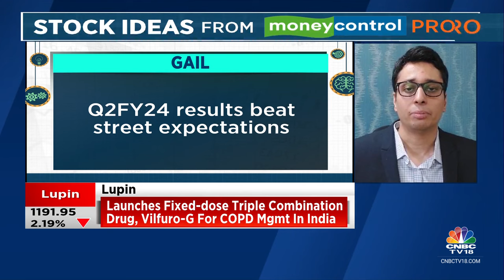Money Control Pro Ideas For Profit: GAIL | CNBC TV18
MCPro | In our special segment 'Ideas For Profit', MoneyControl.com's Nitin Sharma tells us why GAIL is an interesting stock to bet on.

n18oc_business